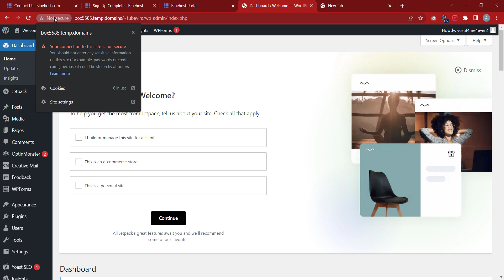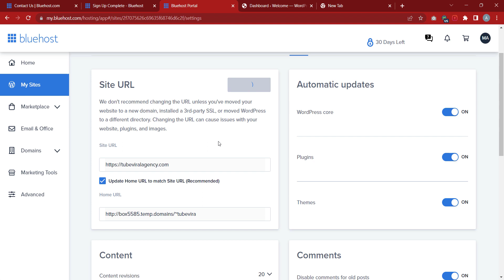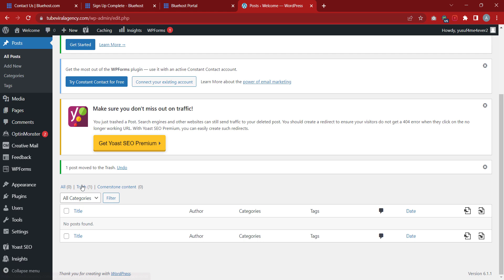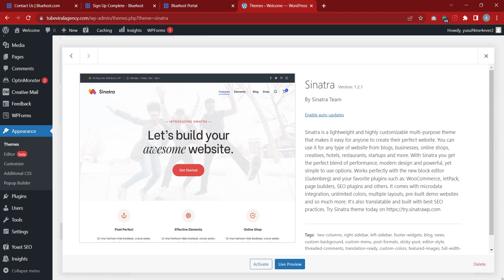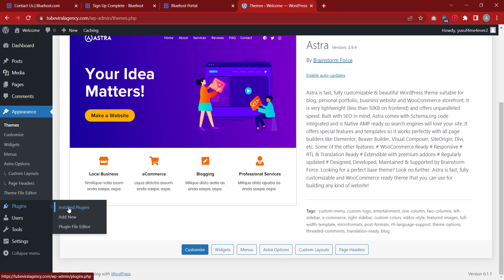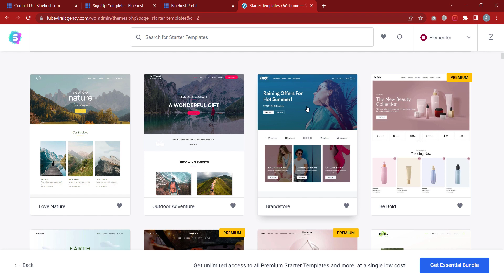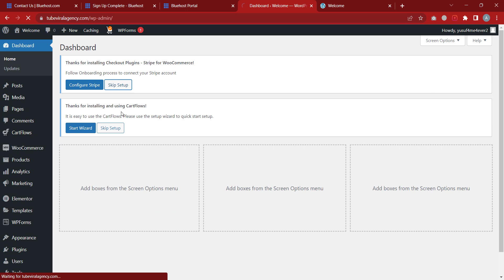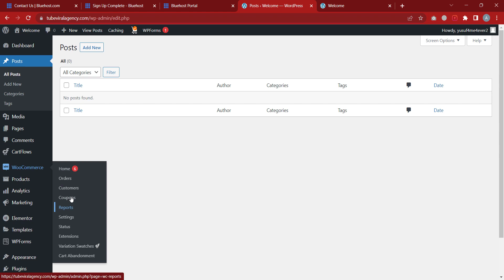Wordpress dashboard - Class 24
As salaam alaykum warahmatullah,
In this video, I will be showing you how to set up your WordPress Dashboard to make your website function optimally.